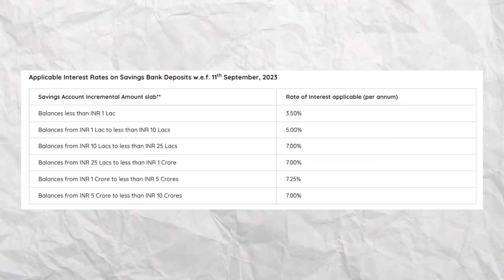AU Small Finance Bank: Zero Balance Account Explained 2024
AU Small Finance Bank offers a Zero Balance Savings Account that lets you enjoy the benefits of banking without any hidden fees or charges for not maintaining a minimum amount. In this video, we explain everything you need to know about the AU Small Finance Bank Zero Balance Account in 2024.